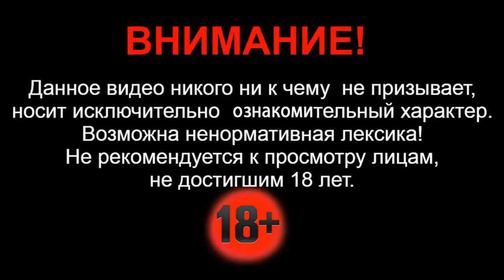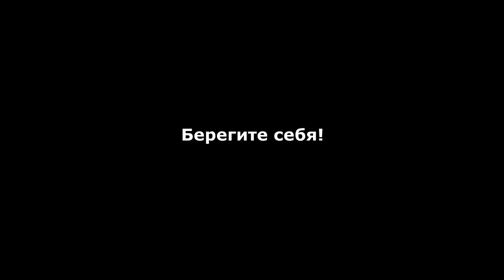08.11.2020г - ДТП в Иркутске. Subaru Legacy от удара с Kia Sorento разорвало на две части.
Здравствуйте. В ночь на 8-ое ноября 2020г - В Иркутске на пересечении улиц Лермонтова и Улан-Баторская произошло серьезное ДТП. Столкнулись легковой автомобиль Subaru Legacy и кроссовер Kia Sorento. Один человек скончался на месте, четверо госпитализированы.

Инцидент произошел в 2:30. По предварительным данным ГУ МВД России по Иркутской области, 24-летний водитель управляя автомобилем Subaru Legacy следовал вверх по улице Улан-Баторской в сторону микрорайона Университетский. Подъезжая к перекрестку пересечение с улицей Лермонтова, в него на большой скорости врезался кроссовер Kia Sorento, который двигался по ул. Лермонтова в сторону микрорайона Студгородка. От сильного столкновения легковушка разлетелась на две  части и превратилась в кучу искореженного метала. Её водитель от полученных травм скончался на месте.  Двое взрослых парней и две девушки из Kia с различными травмами доставлены в медицинское учреждение Иркутска.

Полиция проводит доследственную проверку по факту дорожного инцидента.
Официальных данных кто прав кто виноват от правоохранительных органов пока нет.

Обстоятельства и причины ДТП выясняются.

Берегите себя!